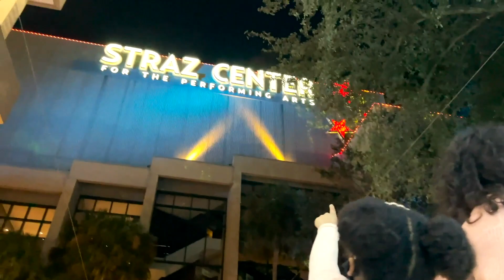Home for the Holidays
Watch a special holiday performance from our home to yours.

As this challenging year comes to a close we are filled with anticipation of welcoming you back home to our stages in 2021. On behalf of the entire Straz Center family, we wish you a season of love and a hopeful new year.

“Home” from The Wiz performed by Chelsea Hooker (SHOUT! The Mod Musical)